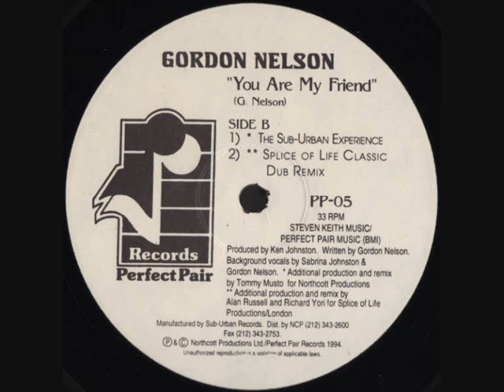Gordon Nelson - You Are My Friend (The Sub-Urban Experience)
(1994) Perfect Pair Records ‎– PP-05
Remix by Tommy Musto